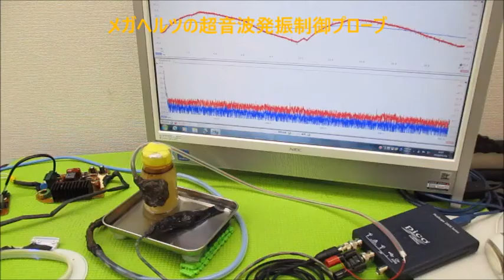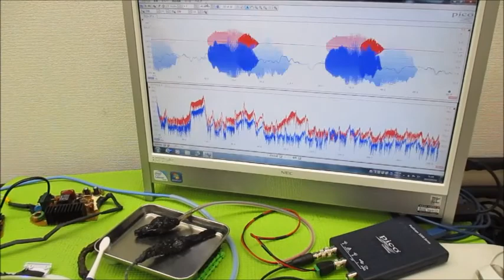超音波と表面弾性波（オリジナル超音波システムの開発技術） ultrasonic-labo